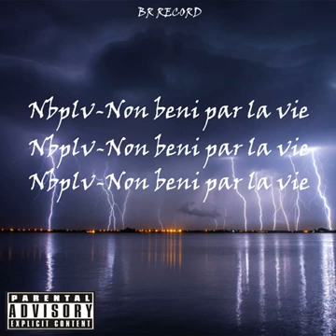Rachiday - Bal maske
Album non béni par la vie De l'artiste Rachiday Disponibles  Sur toutes les plateformes de téléchargement

KassDED : La chaine du hip-hop !